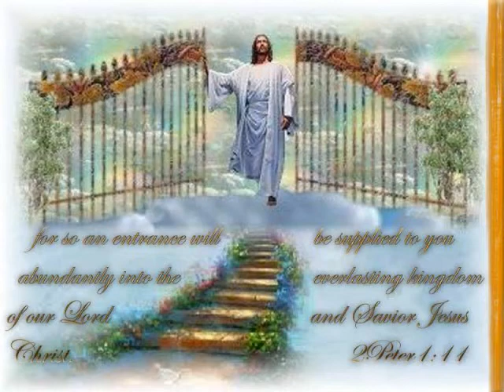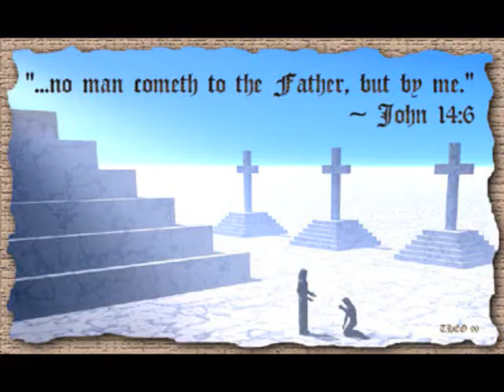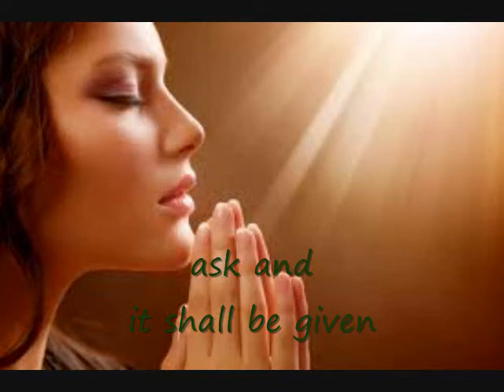Shelah Ministries"Welcome to my world" by Livi ( John Livingstone )